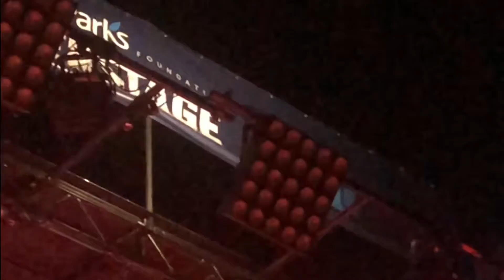Patti Smith, live in Central Park. 9/19/21. Ramsey Playfield Summerstage